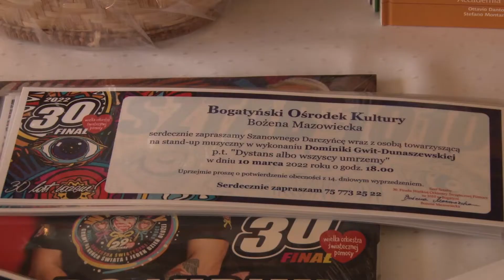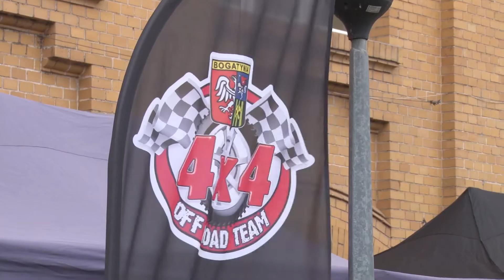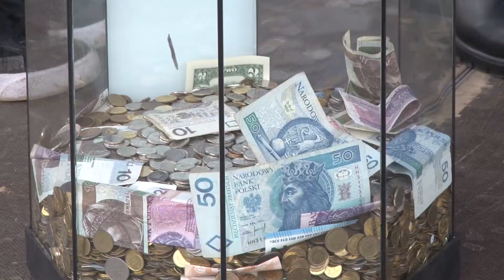Bogatynia głównie w plenerze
W poniedziałek rano trwało wielkie liczenie pieniędzy przekazanych w Bogatyni na WOŚP. Do południa naliczono ok 60 tys. Pełna kwotę poznamy niebawem. A co działo się w niedzielę?